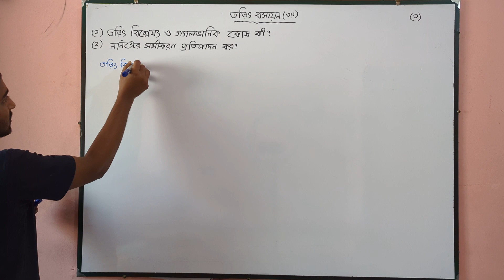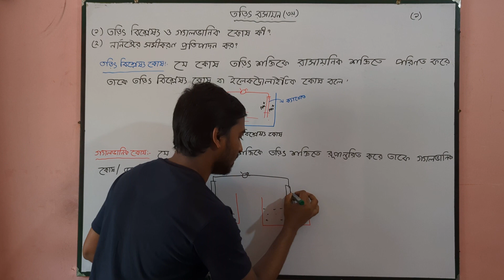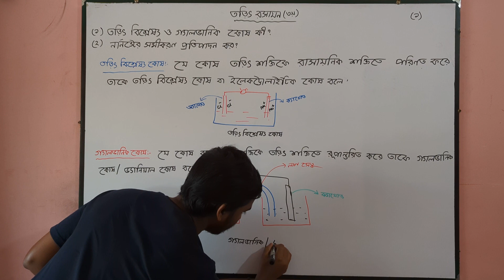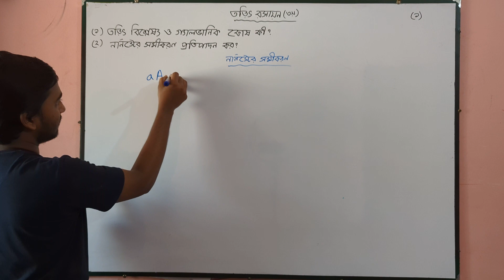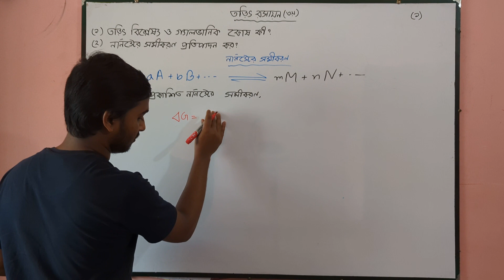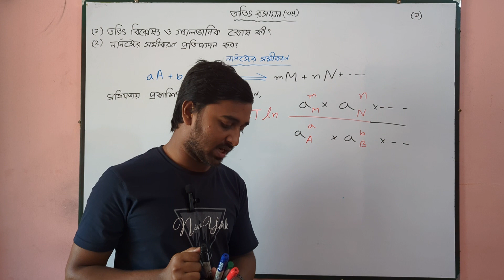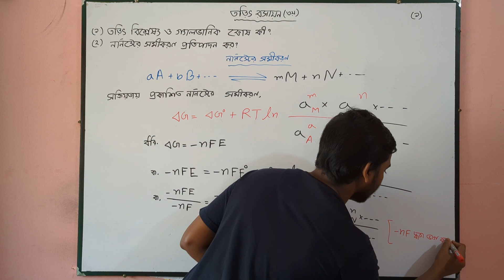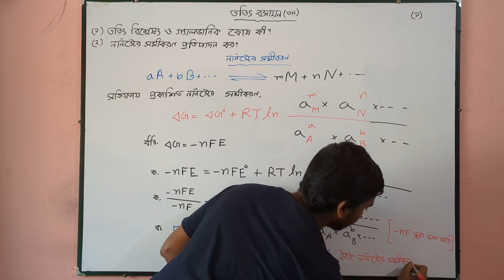BSC(Honours)2nd year||রসায়ন মেজর Physical Chemistry-ভৌত রসায়ন-২ (তড়িৎ রসায়ন ৩য় পরিচ্ছেদ )লেকচার-১